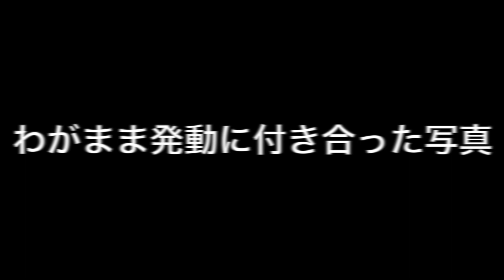【羽黒山公園】彼岸花ポートレートHSSで自分好みの夕日を作る撮影方法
岩手県で活動している尊之（タカユキ）です！

私がどんな撮影者か知りたい方はコチラ！

地元の岩手県を中心にポートレート専門で写真活動をしています。

今回は宮城県の【羽黒山公園】で撮影してます！

彼岸花を撮る際は参考にしてみてね！

画面の大きいPCやタブレット端末で観ることをオススメします！

【撮影のご依頼はDMにて！】

【SNS】

【Takayuki　photography】で検索！